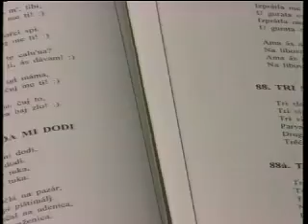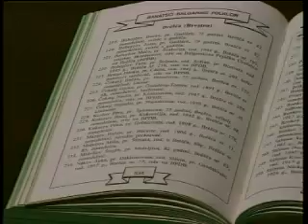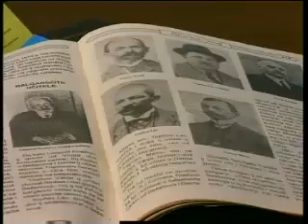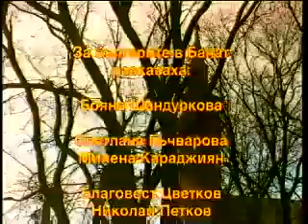Филм за банатските българи в Румъния 4/4 Banat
Филм за банатските българи.
Bulgarians of Banat- Romania
РТВЦ-Русе-"Корени"2